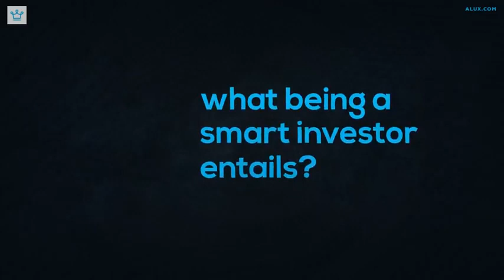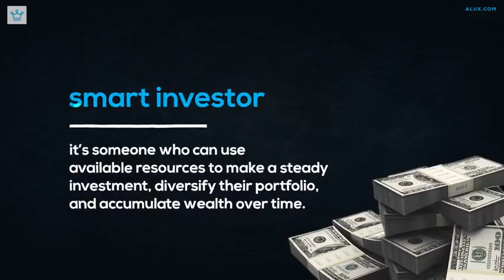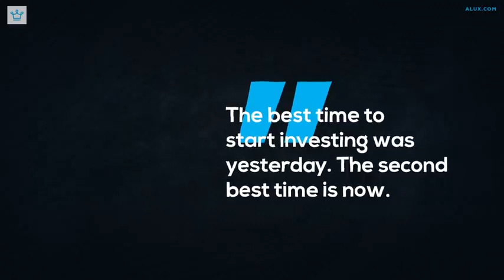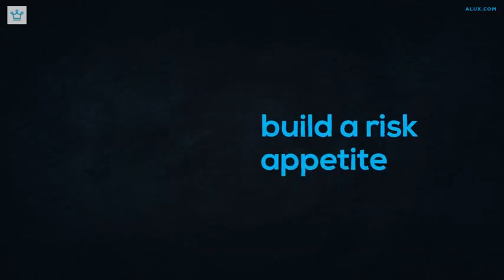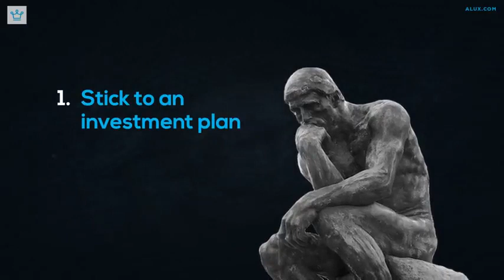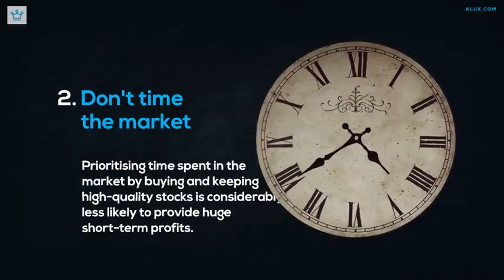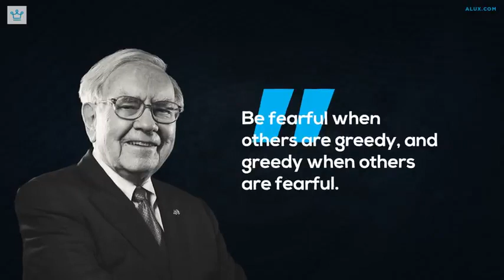Personality Development (1)